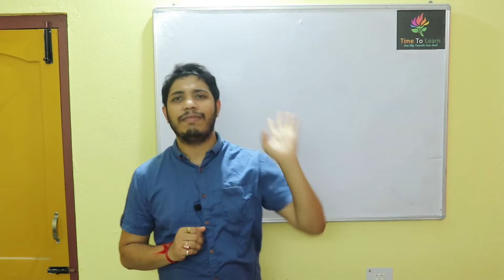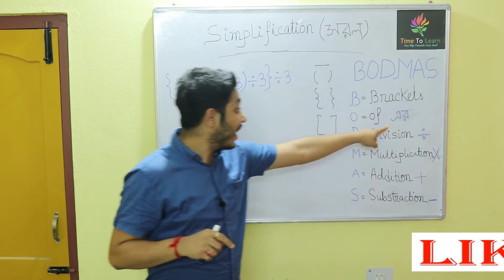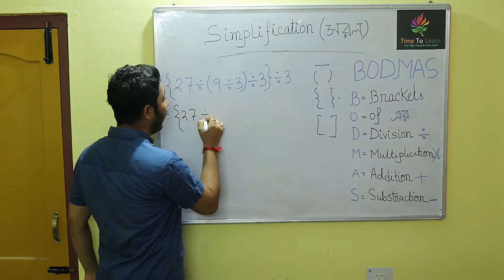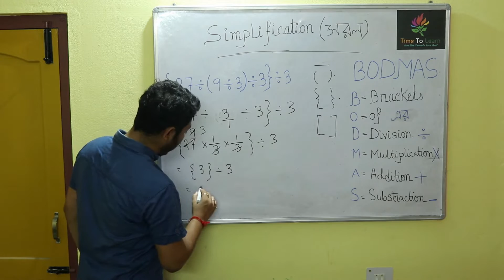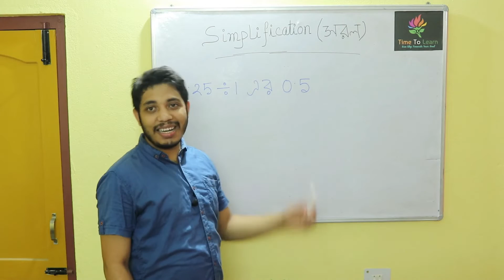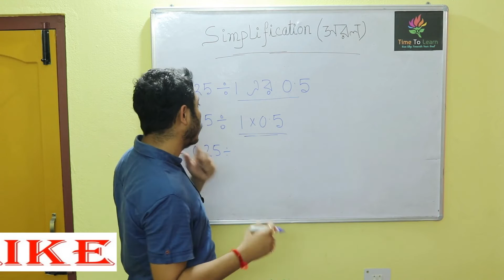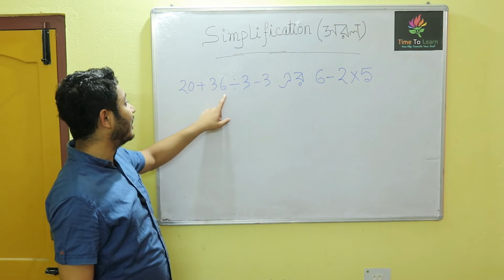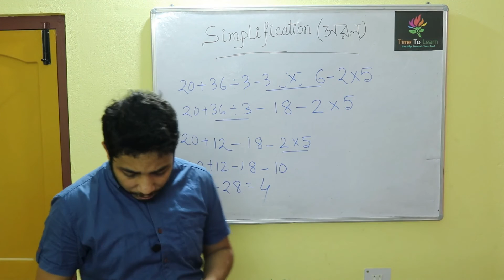Simplification (সরলীকরণ): Basic | *BODMAS* rule | Part 1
Simplification (সরলীকরণ): Part 1
bodmas rule

14. Find Square Of a Two Digit Number within 5 sec * Trick * (তাড়াতাড়ি কোন সংখ্যার বর্গ নির্ণয় করুন)